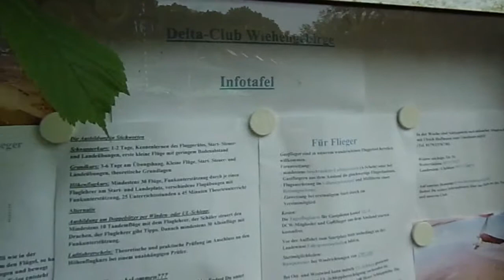Wittekindsburg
Ein Tag nach der Vatertag2018